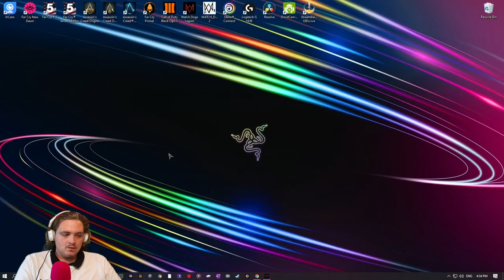Watch Dogs Legion GamePlay Part 10